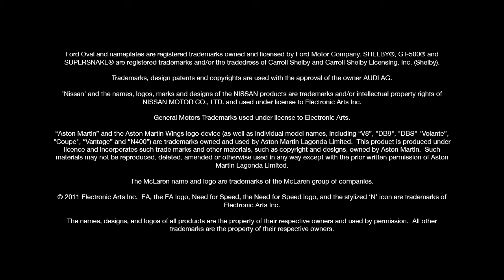Need For Speed The Run Trailer - EA ShowCase 2011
Trailer at the EA ShowCase 2011 Chile